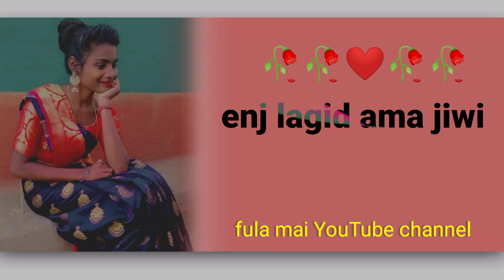AM DOM HILIJ KiDINJ RE HO SANTALI STATUS VIDEO/2023/Fula Mai YouTube channel and